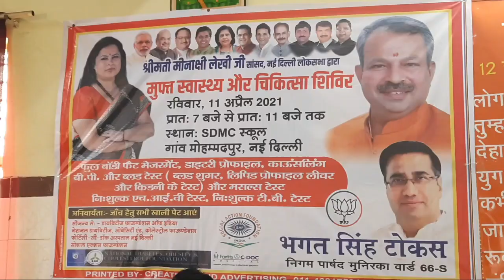सांसद मीनाक्षी लेखी के द्वारा लगवाया गया मोहम्मदपुर में हेल्थ कैंप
Report By :- Shilpa